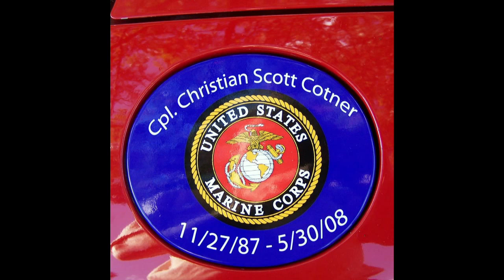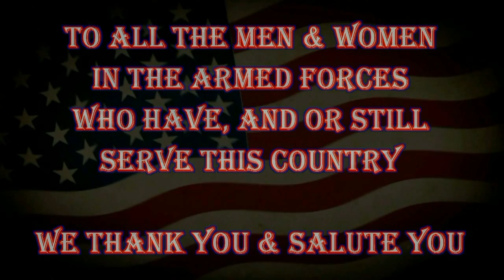Marine Cpl Christian Cotner Tribute Video May 30th 2013 "Summer and Lightning" by In the Red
Marine Cpl. Christian Cotner Tribute Video - May 30th 2013

COTNER, Cpl. Christian Scott Corporal Christian Scott Cotner, age 20, died Friday (May 30, 2008), in Al Anbar Province, Iraq, while serving during Operation Iraqi Freedom. Corporal Cotner was born November 27, 1987, in Waterbury, the son of Graham and Karen (Christensen) Cotner of Waterbury. He was a graduate of Kingsbury Grammar School, North End Middle School and Wilby High School. Upon graduation, Mr. Cotner joined the United States Marines Corp and has recently been serving as a Corporal in the Marines Wing Support Squadron #172, Group #17, 1st Marine Aircraft Wing III, Marine Expeditionary Force headquartered in Okinawa, Japan.

    Category

    Entertainment